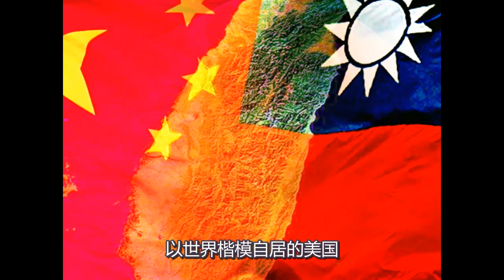谁是台海麻烦制造者，谁在无理取闹，明眼人都明白！